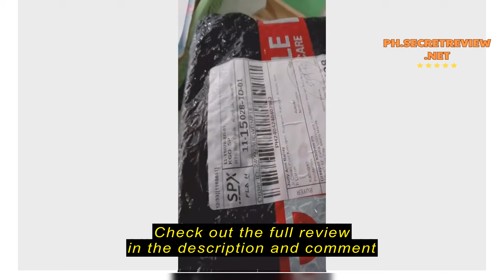Review Dreepor 2L-5L Meat Grinder Electric Stainless Steel Chopper and Blender Multi Food Processor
Dreepor 2L-5L Meat Grinder Electric Stainless Steel Chopper and Blender Multi Food Processor